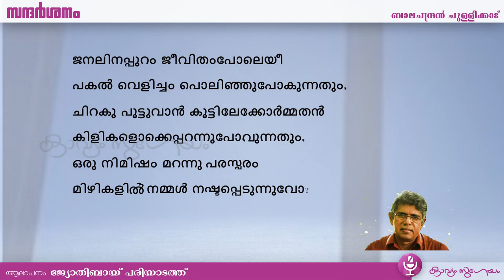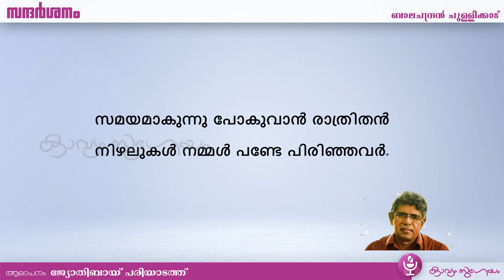Sandarshanam|സന്ദർശനം|Balachandran Chullikkadu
സന്ദർശനം -ബാലചന്ദ്രൻ ചുള്ളിക്കാട്
പതിനൊന്നാം തരം  മലയാളപാഠാവലിയിലെ പാഠഭാഗം 2019
കൂടുതല്‍ കാവ്യാലാപനങ്ങള്‍ക്കായി